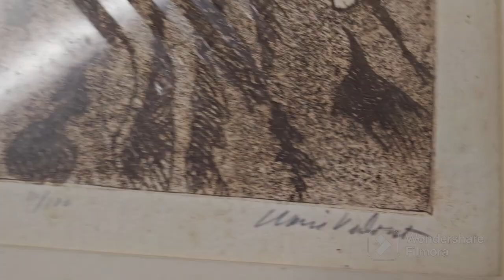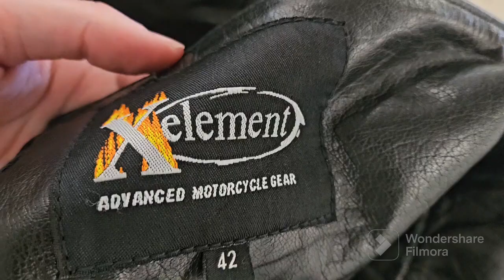Goodwill bins with FRIENDS haul to resell on ebay, Mercari, Poshmark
Come along with me as a I go sourcing with my friends at the Goodwill bins in Jackson, MS and then by myself in Mobile, AL.    I find some good profits at these two stores!!

Let me know you're favorite find in the comments.

14" x 20" poly bags I use for big plush like squishmallows:

Labels I use for my Dymo 4XL Thermal printer:

9" x 12" poly bags I use to ship plush and clothing items:

The bubble wrap I use for my business:

Dymo 4XL is the thermal label printer I use:

keywords: work from home in 2021 full time reseller yard sale estate sales estate sale ride along thrift with me auctions ebay reselling ebay haul vlog  Amazon roadtrip sourcing hunting treasure hunt picking auctions auction picker garage sale yard sale local auction resell video ebay video make money at auctions make money from home make money online picking picking garage sales reselling garage sale profits treasure hunting buy and sell reseller community reselling community garage sale video thrift store haul garage sale haul